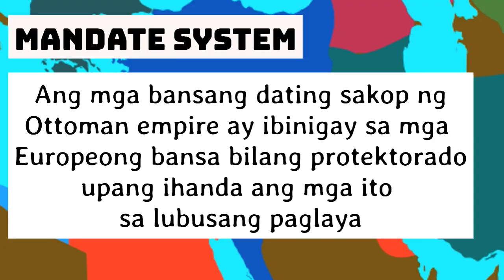MELC-Based Nasyonalismo sa Kanlurang Asya, PART 1: Pagbagsak ng Ottoman Empire at Ang Mandate System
Sa nakalipas na video, ating tinalakay ang Imperyalismong Kanluranin sa Kanluran at Gitnang Asya o mas kilala sa tawag na The Great Game. Sa video na ito, ating tuklasin ang mga naging reaksyon ng mga Asyano sa Kanlurang Asya partikular na Ottoman Empire. Ating sariwain ang mga huling taon ng isa sa pinakamalawak at pinakamakapangyarihang imperyo na umusbong sa Asya.

Atin ding tuntunin ang naging kapalaran ng mga taong naninirahan dito makalipas ang Unang Digmaang Pandaigdig at ang pang matagalang dulot ng mga pangyayaring naganap sa Kanlurang Asya sa buong daigdig.

Happy Binging!

Ang episode na ito ay nakabase sa Most Essential Learning Competencies (MELC) na inilabas ng DepEd.